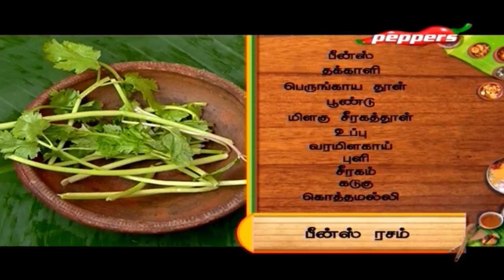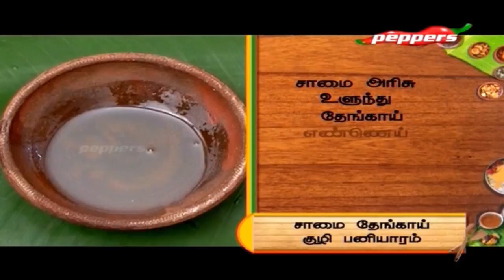Samayal Medai - | பீன்ஸ் ரசம் | மாப்பிள்ளை சம்பா காய்கறி கிச்சடி | 13 October 2018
Sema Rusi Samayal Easy:
On this episode, we will present you that how to make முருங்கை பிஞ்சு ரசம் | கருப்பு உளுந்து காராமணி வடை.